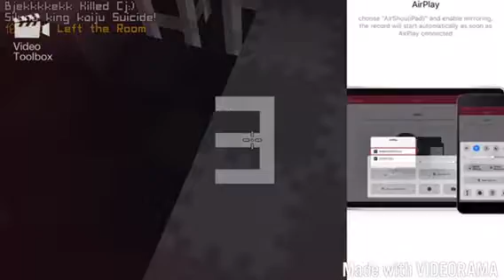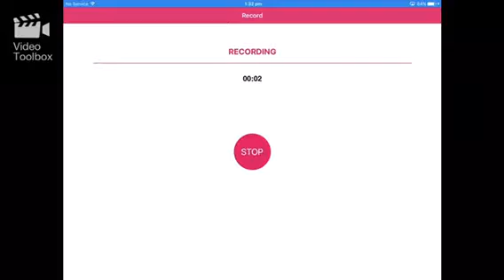Five nights at Freddy's Sister Location night 2 part 1!!!!!!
Omgomgomgomgomgomgomgomgomgomg here it is!
And by the way guys I am separating night 2 into 2 pieces so that's why is said part 1 and that's why I stopped after the bidybab part. Hope you guys enjoy tho!

Lol!